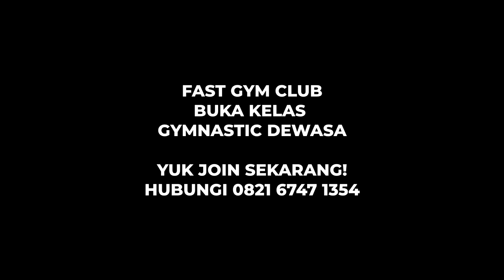Cara Mudah Latihan Handstand di Rumah (Part 1)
Latihan gymnastics, salah satunya latihan handstand tidak hanya dapat dilakukan oleh anak-anak. Orang dewasa maupun orangtua dapat berlatih gymnastics. Yuk disimak video dari Coach Putri tentang Cara Mudah Latihan Handstand

Fast Gym Club telah buka kelas gymnastics khusus orang dewasa, mulai dari usia 16 tahun keatas. Yuk join sekarang,

Info lebih detail silakan menghubungi admin kami di 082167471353.

See you...